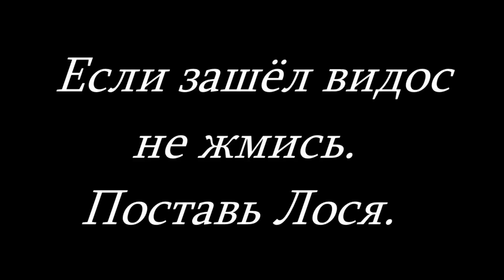S.T.A.L.K.E.R. НС ОП 2.1 #147. Фото газеты в подземке Агропрома. Тайник Кабачка в Саркофаге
► 01:35 Находим газету Факты. Делаем фотографию.
► 03:45 Приносим Газету Доценту.
► 09:15 Профессор Устинов в Х-18.
► 17:20 Эмбрион контролёра, в сейфе, для Устинова.
► 18:35 Ловим Котейку для Профессора Устинова.
► 20:20 Получаем переход в х-17 от Устинова.
► 22:15 Тайник Лесника в Вост Припяти.
► 24:30 Разговор с Обителем Зла о тайнике Кабачка.
► 28:30 Тайник Кабачка в Саркофаге.
► 30:45 Зачищаем бетонный завод на Юпитере.
► 33:15 Пиридаваю Пиривитосы Патписчикам. )))

► Моя группа ВКонтакте Под каждой серией в группе, в комментариях, выкладываю свои сохранки. Теперь и на ГУГЛ ДИСК. Вступайте. Добавляйте свои фотографии и видео по НС ОП 2.1. Пусть будет рекламой для каналов начинающих блогеров.

► ОП 2.1 – это самый популярный аддон для Народной Солянки, которая базируется на платформе Тени Чернобыля. В аддоне были переработаны модели всего вооружения, добавлены новые экземпляры оружия, экипировки. В игру введено огромное количество новых территорий, которые вплетены в общий сюжет. Также было добавлено множество геймплейных нововведений: необходимость использования батарей для экзоскелетов, реализовано портативное зарядное устройство для подзарядки батарей в полевых условиях, износ глушителей и т.д. Для некоторых локаций было разработано «Умное» заселения, которое будет заселять уровни по мере прохождения Главным Героем сюжета.

► Панорамные прицелы для снайперских винтовок с автозахватом. Делюсь. Сам опробовал. Полёт нормальный.